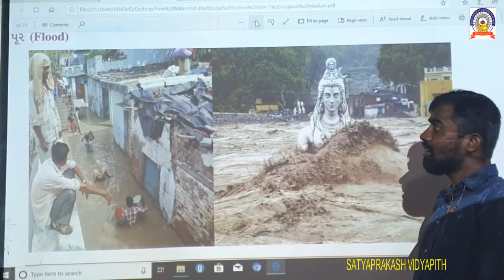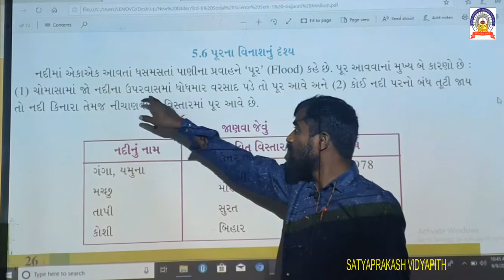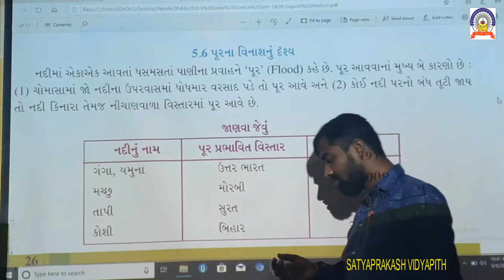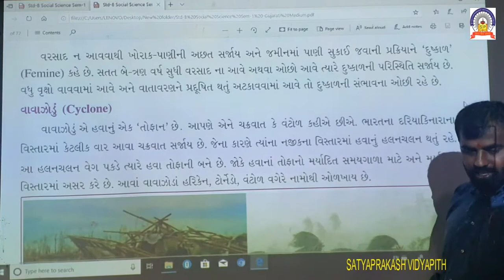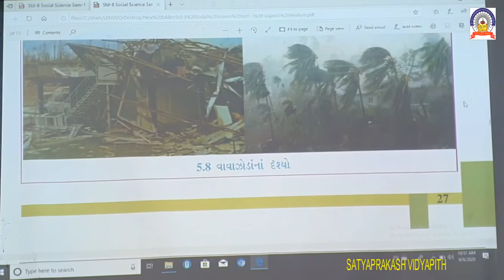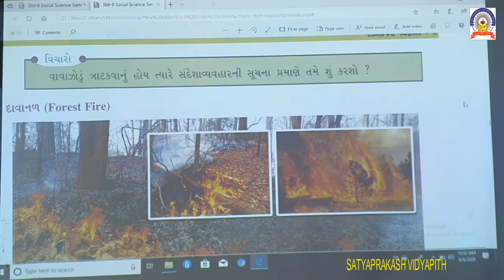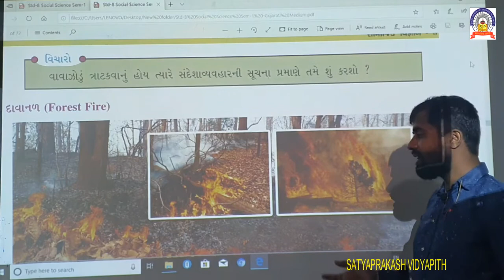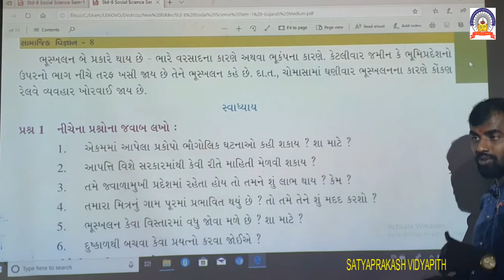Std-8sub-samaj path-5 part-3 18-9-20.mp4